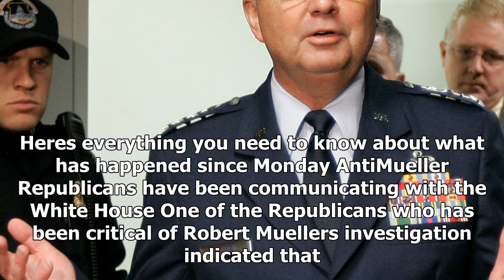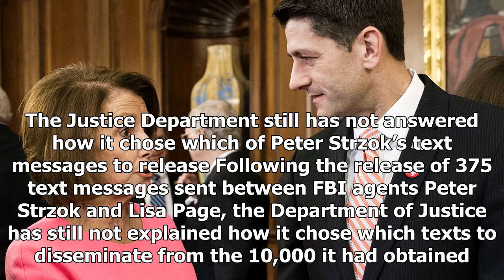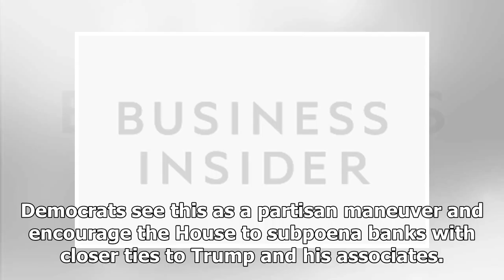This week in the investigation of trump-Russia-Republicans slam mueller, intelligence officials get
This week in the investigation of trump-Russia-Republicans slam mueller, intelligence officials get defensive and top Democrats say that Russia will back - HOT NEWS TNC
⚫️ Follow HOT NEWS TNC Time in :
 - G+:
-TW:
# HOTNEWSTNCTime